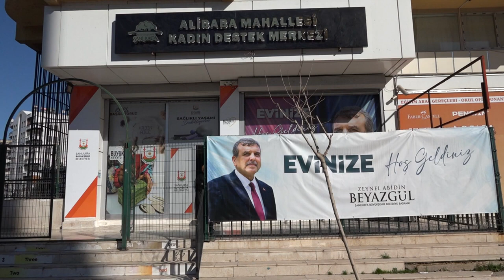Büyükşehir Belediyesi Ali Baba Kadın Destek merkezi hizmete sunuldu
Şanlıurfa’da kadınlara yönelik Kadın Destek Merkezi sayısını her geçen gün daha da arttıran Büyükşehir Belediyesi tarafından Karaköprü ilçesinde oluşturulan Ali Baba Mahallesi Kadın Destek Merkezi, kadınların hizmetine sunuldu.